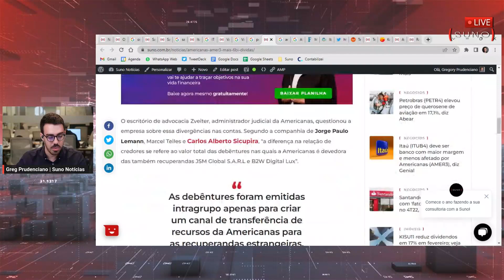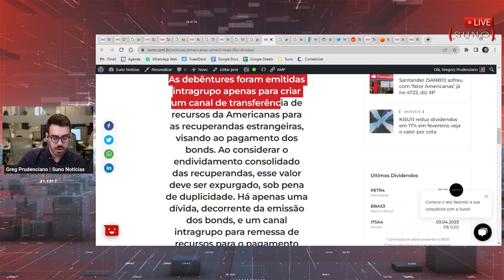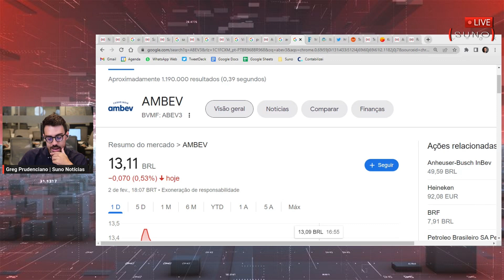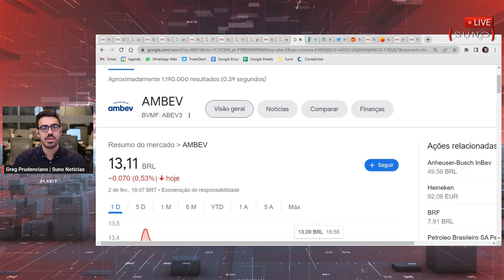Americanas (AMER3) descobre mais R$ 6,6 bilhões em dívidas | Suno Notícias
A Americanas amer3 encontrou mais R$ 6,6 bilhões em dívidas e agora deve quase R$ 48 bilhões aos seus credores. Será que a empresa tem condições de sair dessa situação?

📚 💸 📊 𝗣𝗟𝗔𝗡𝗜𝗟𝗛𝗔 𝗗𝗘 𝗖𝗢𝗡𝗧𝗥𝗢𝗟𝗘 𝗙𝗜𝗡𝗔𝗡𝗖𝗘𝗜𝗥𝗢: 𝗕𝗮𝗶𝘅𝗲 𝗮 𝗽𝗹𝗮𝗻𝗶𝗹𝗵𝗮 AGORA antes que acabe! 👉